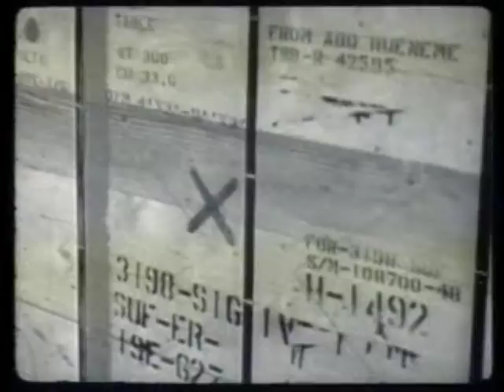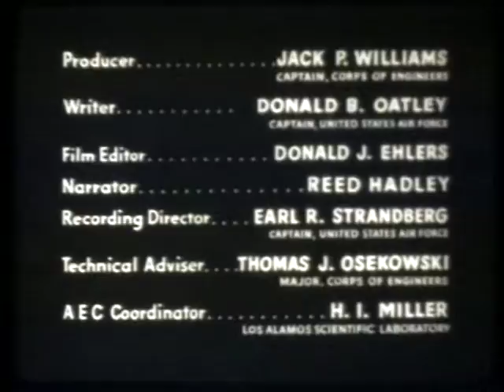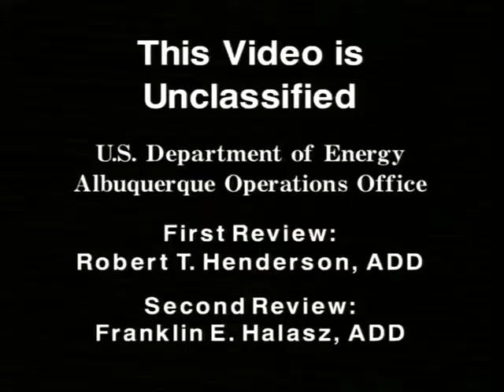Nuclear Test Film - Operation Sandstone - U.S. Army Engineers (1948)